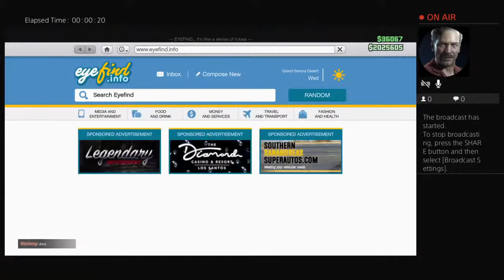Huddart Gaming- GTA V Online Friends Mayhem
Welcome To Our Official YouTube Channel. Here We Create Gaming, Memes And Loads More.